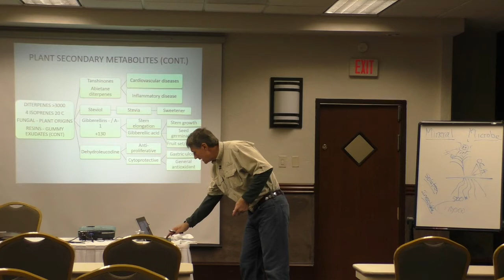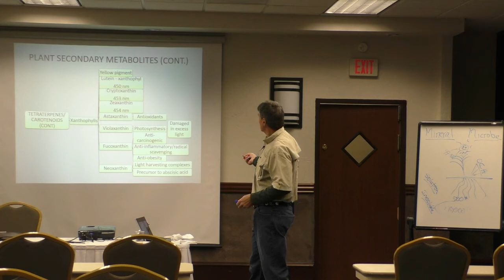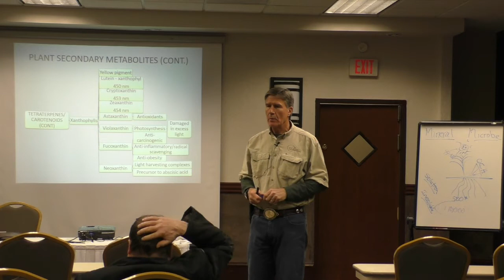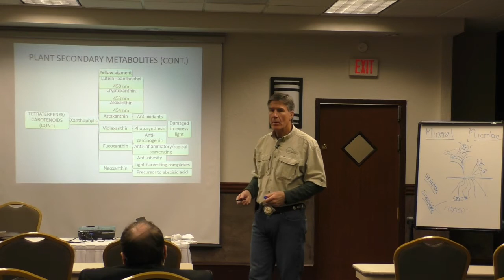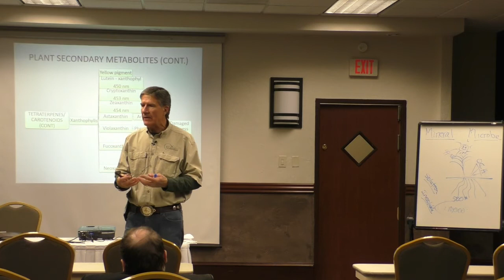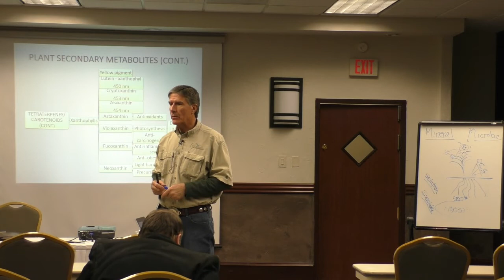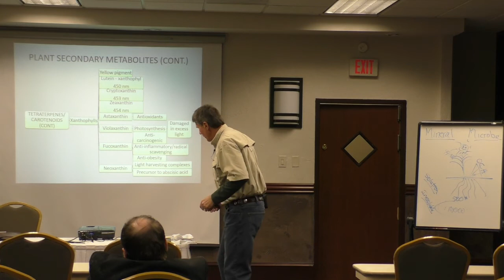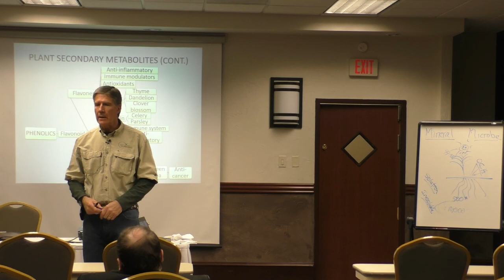18 Plant Secondary Metabolites 2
Continuing discussion of the role of plant secondary metabolites